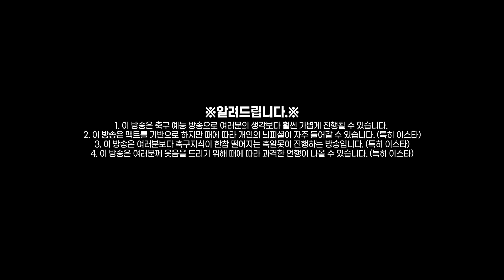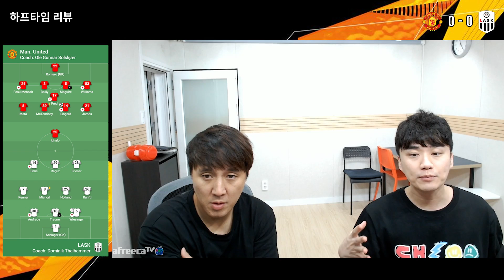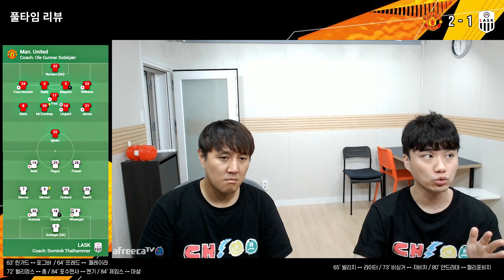[후토크] 린가드, 리그 종료 후 부활하는가!! 맨유는 쉽게 8강행 (유로파)